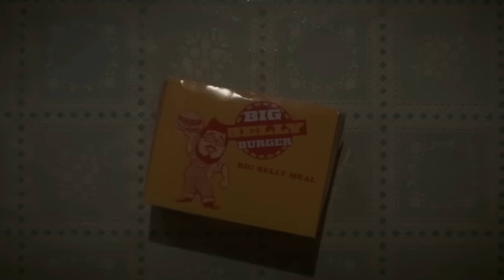Why The 'Blue Beetle' Trailer Has Created An UPROAR..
Welcome back to Recap Fuel, today on the channel we're going to be talking about Why The 'Blue Beetle' Trailer Has Created An UPROAR, if you're excited to learn more about this then make sure you watch the whole way through because you don't want to miss the details we have for you!